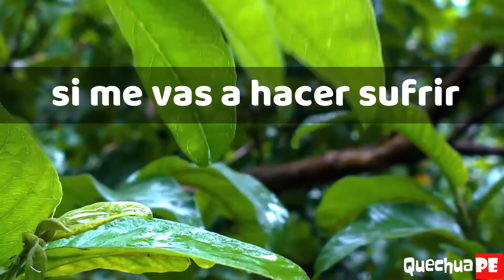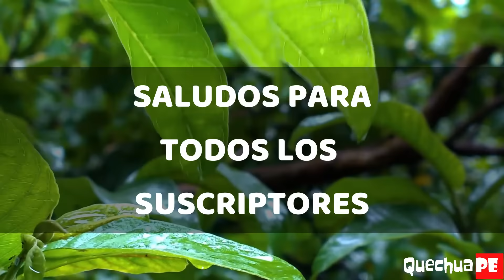Cancion en Quechua KUTIPUY/ AMA KIRIWAYCHU/William Luna/LETRAS/Subtitulado/ Quechua PE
cancion de William Luna Ama llakichiwaychu, kutipuy, con letras para cantar
Búscame...
En tu soledad
Mientras yo te pueda esperar
Pero no vengas
Si me vas a hacer sufrir
Pero no vuelvas
Si te vas a marchar
Ama kiriwaychu mamita
Ama llakita apamuychu
Ama kiriwaychu mamita
Ama llakita apamuychu
Tus sentimientos
Ichan kutimurqaku
Ichan manapas
Amaña waqaychu
Maytan rinki
Ñausa urpi,
Maytan rinki
Manan yachanichu
Ama kiriwaychu mamita
Ama llakita apamuychu
Ama kiriwaychu mamita
Ama llakita…